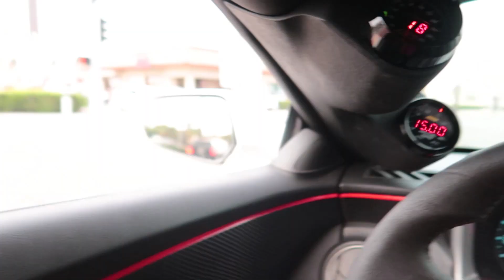WILL I WIDEBODY on the Camaro ( AIM car show)